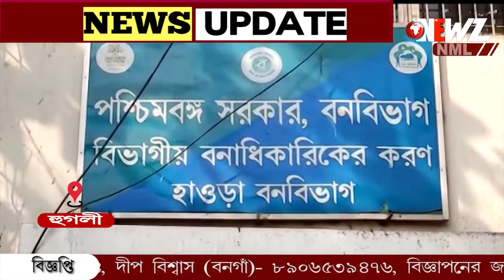হাতির দাঁতের তৈরি একাধিক ভাস্কর্য উদ্ধার করল বনদপ্তর।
হাতির দাঁতের তৈরি একাধিক ভাস্কর্য উদ্ধার করল বনদপ্তর। ঘটনায় গ্রেফতার ১ পাচারকারী। বুধবার হাওড়া বনবিভাগের উদ্যোগে যৌথ অভিযানে মেলে সাফল্য। ধৃতকে এদিন তোলা হয় শ্রীরামপুর আদালতে।